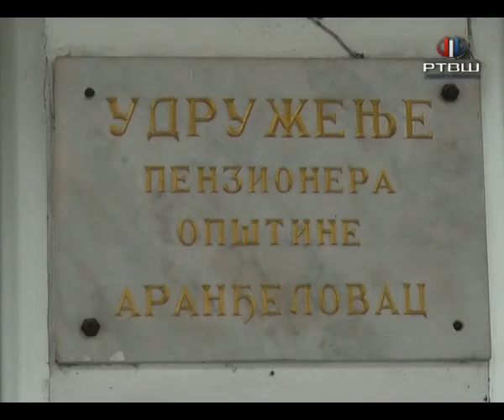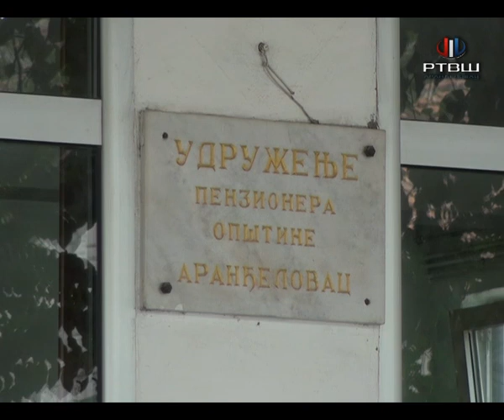RTV Šumadija - Septembar pun aktivnosti u Udruženju penzionera